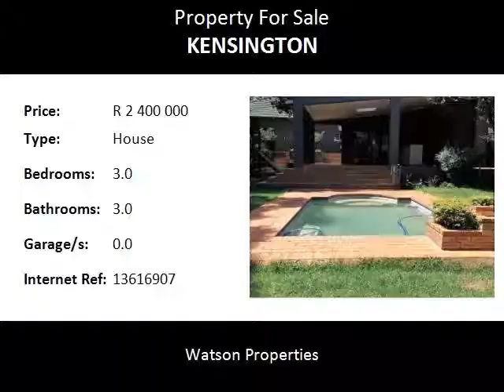3.0 Bedroom House For Sale in Kensington, Johannesburg, South Africa for ZAR R 2 400 000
Bedrooms: 3.0
Bathrooms: 3.0
Garages: 0.0
Price: R 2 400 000

Property Description:

BEAUTIFUL KENSINGTON PROPERTY ON 4 STANDS!
This beautiful home is situated on a 1320sqm stand and has the old charm of pressed ceilings, Oregon pine floors as well as modern finishes. It is located in a sought after area of Kensington, close to many good schools and shops within the immediate area. It has been completely refurbished, featuring three big bedrooms with built-in cupboards, all three bedrooms have en-suite modern bathrooms, plus a guest toilet. Floors are Oregon pine, bathrooms and kitchen tiled. Lounge is lovely and spacious, separate TV room. A large open plan dining area next to a beautiful kitchen, with beautiful wood cupboards, a centre island with five plate gas hob, separate scullery and laundry. There is a lovely covered patio that looks out into a well-established garden and a sparkling pool. In addition there is a jungle gym for children to play on. Security is very good with high walls, electric fencing, and alarm. There is staff accommodation and three car automated garage. What’s not to like? Buy for your family or as an excellent investment!!
Close to Eastgate, Bedford Centre, Park Meadows Shopping Centre, Bedford Gardens Hospital, N3, ORTambo International Airport, Johannesburg Central Business District.
Assumption Convent, Bishop Bavin, Redham, St Benedicts, St Andrews, Saheti, Jeppe Preparatory, Jeppe Boys, Jeppe Girls, Leicester Road, Bedfordview Primary, Kensington Ridge.